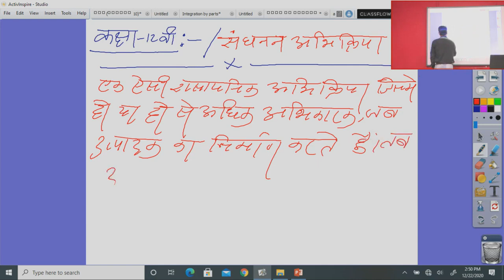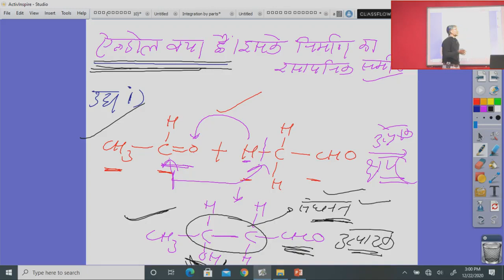कक्षा 12 रसायन शास्त्र संघनन अभिक्रिया